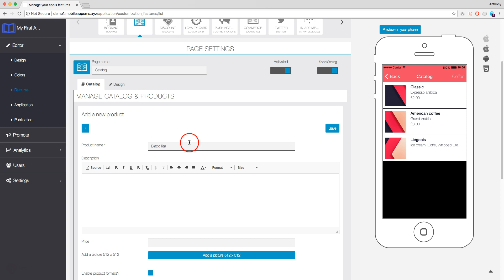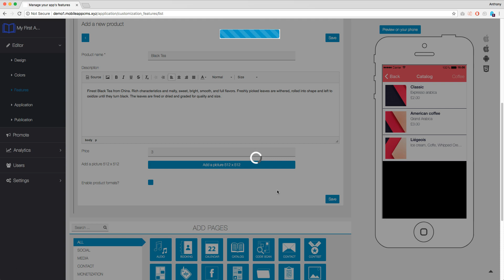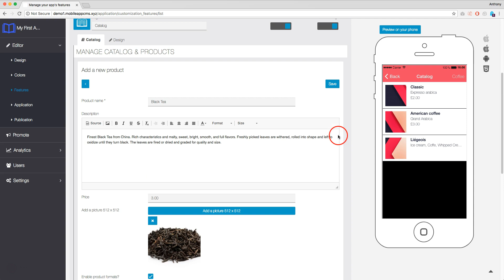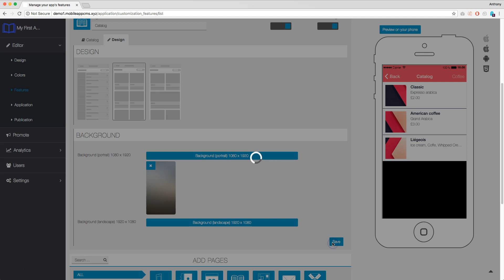Features Overview - Catalog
Apptekz Mobile App Builder - Features Overview - Catalog